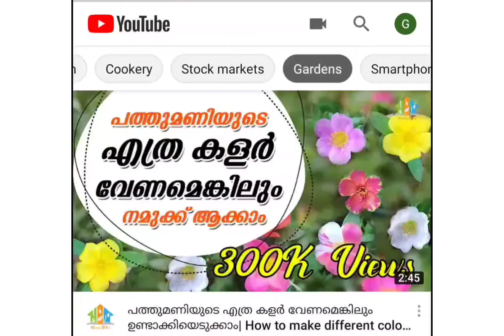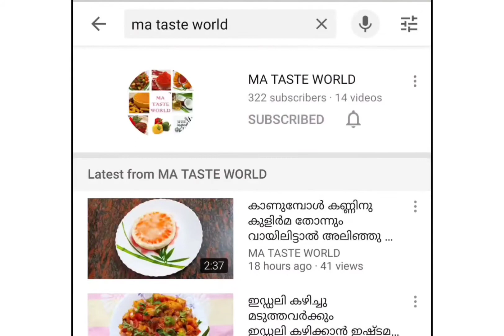ഫ്രഷ് പച്ചമാങ്ങ ഉപയോഗിച്ചുണ്ടാക്കിയ അടിപൊളി milkshake|| Pachamanga Milk Shake